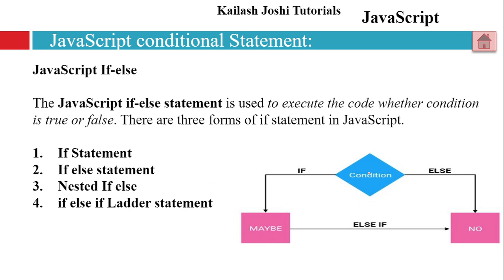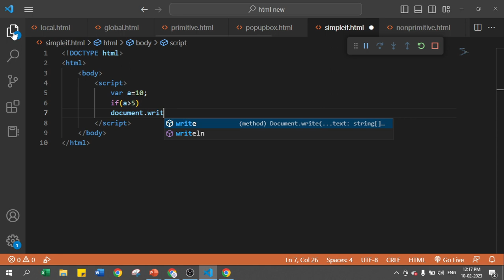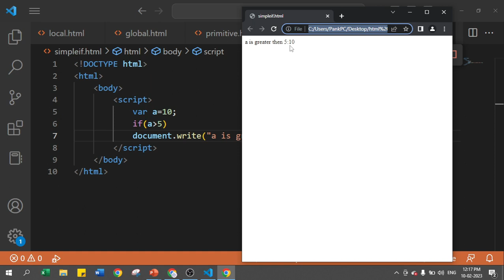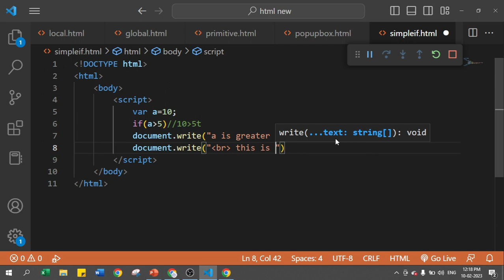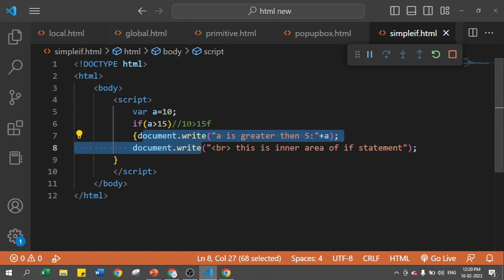if Statement in JavaScript | JavaScript Tutorial in Hindi part 24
if Statement in JavaScript
JavaScript If Statement